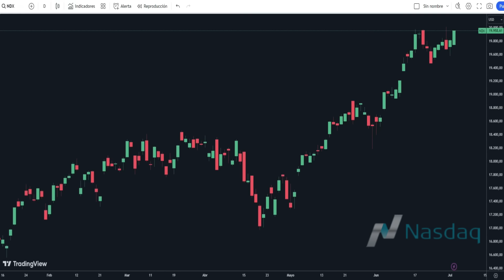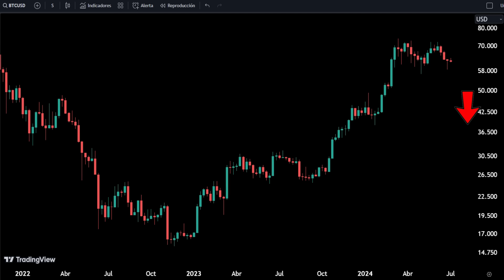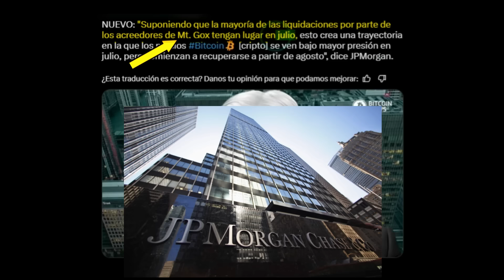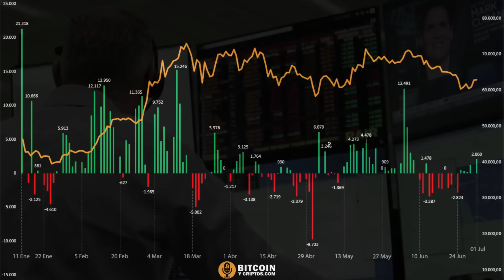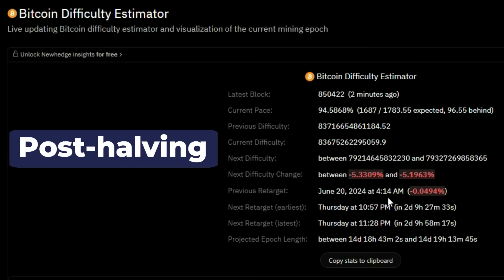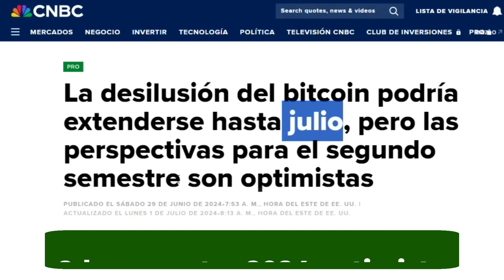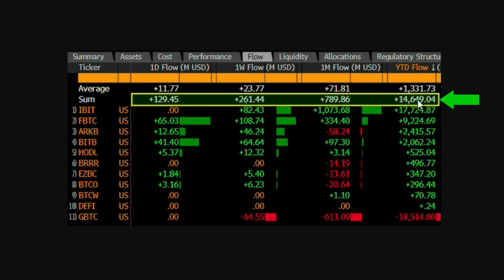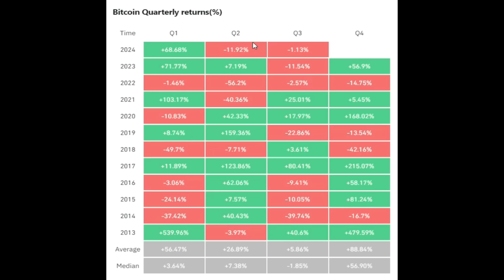❎VIENE la VENTA de BITCOIN por MT GOX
🤨Acuerdo el tamaño de las transacciones de bitcoin, lo peor pudo haber sido los $58.500

💥Si buscas un acompañamiento como inversor el lugar es allí encontraras herramientas, análisis y un grupo privado; que te permitirán tomar mejores decisiones al operar

💥Vista nuestra Tienda Web y compra equipos tecnológicos con bitcoin y USDT